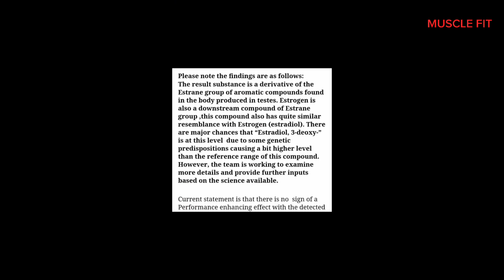Deyon says sorry after result WHY?🤔 | DELHI MAN ELECTROUTED IN GYM 😮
I hope the video will be benificial for you entertainment
How do you like the video comment. because I will try to make a video like this